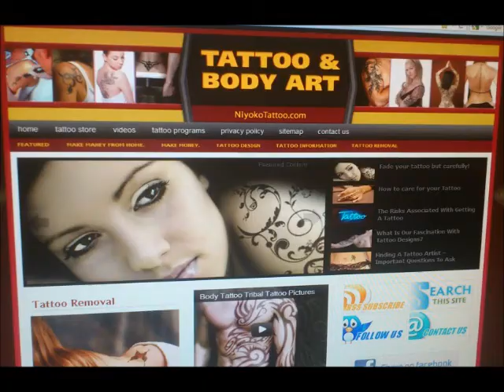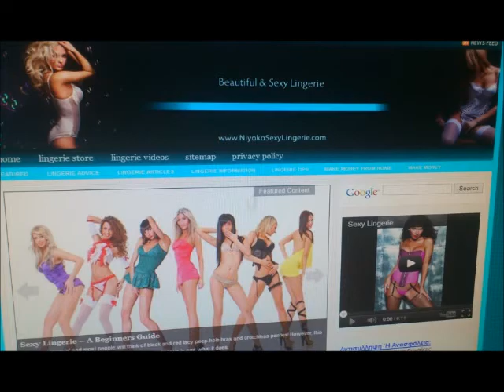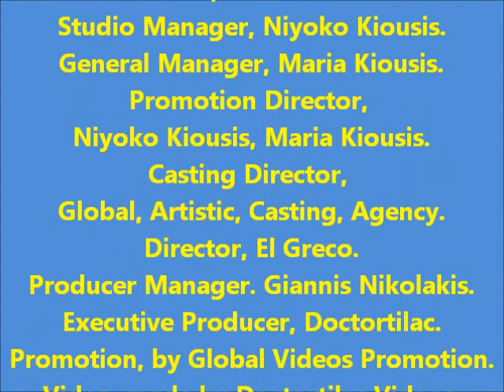Best Cars of the World.